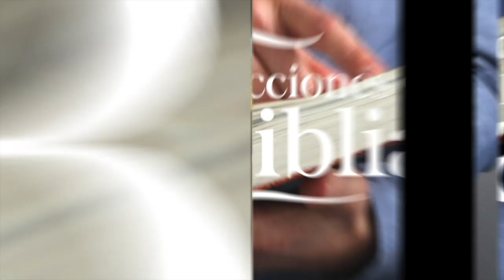LDB - LA NUEVA JERUSALÉN - 21 DE MARZO 2023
La lección para este día se titula: LA NUEVA JERUSALÉN, un tema presentado por el Pastor Ever Roblero.